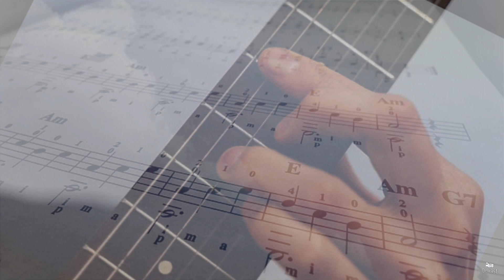Julian Vargas-Buscate un hombre que te quiera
Gran versión del éxito del Arrebato,Buscate un hombre que te quiera con la que Julian Vargas nos sigue demostrando su buen hacer en este estilo de música.